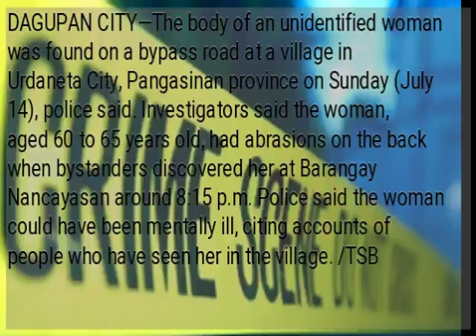Woman in her 60s found dead in Urdaneta City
DAGUPAN CITY—The body of an unidentified woman was found on a bypass road at a village in Urdaneta City, Pangasinan province on Sunday (July 14), police said. Investigators said the woman, aged 60 to 65 years old, had abrasions on the back when bystanders discovered her at Barangay Nancayasan around 8:15 p.m. Police said the woman could have been mentally ill, citing accounts of people who have seen her in the village. /TSB...